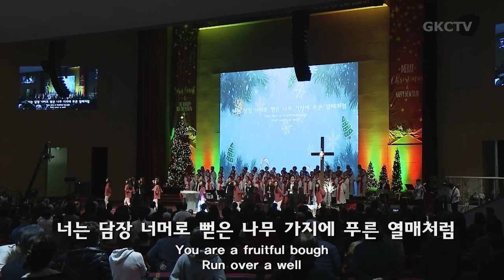[은혜한인교회 찬양율동] 야곱의 축복 • 말씀 앞에서 121723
▶ 은혜한인교회 주일예배 2023년 12월 17일 3부 찬양 율동
1. 야곱의 축복
2. 말씀 앞에서

GRACEMI.com | GKCTV.com
은혜한인교회 Grace Ministries International

▶︎ Artlist LICENSE
   License Number - tr1gR5
   5 Feb 2023 - 4 Feb 2024